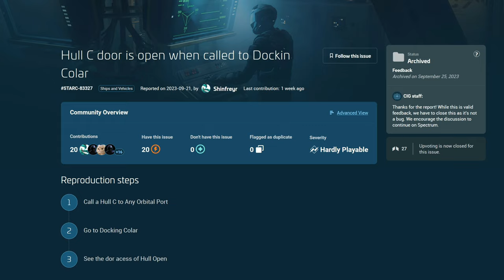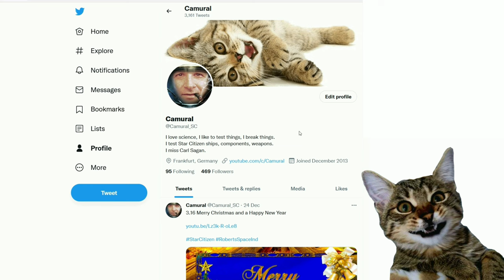3.20 CIG is removing checking if someone sneaked onto our ship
3.20 CIG is removing checking if someone sneaked onto our ship

Music

Outro

Spectrum: Camural

PC specs:
AMD Ryzen 9 5950X
64GB DIMM DDR4